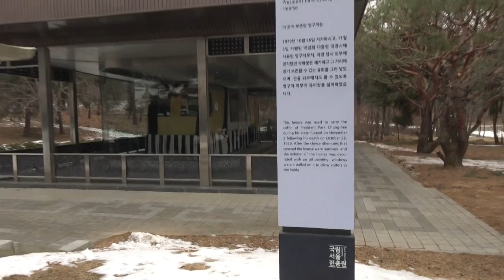민족의 영웅 박정희 대통령 영구차 전시관 관리 소홀 훼손(갈메기여사)[남침땅굴탐사대]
민족의 영웅 박정희 대통령 흔적 지우기에 혈안이 된 좌파 세력들의 행태가 도를 넘어선 가운데 현충원 영구차 전시장에서도 훼손을 한 흔적들이 있어 이를 선구자방송을 통해 국민들께 고발 하는 갈메기 여사님의 인터뷰 영상입니다.